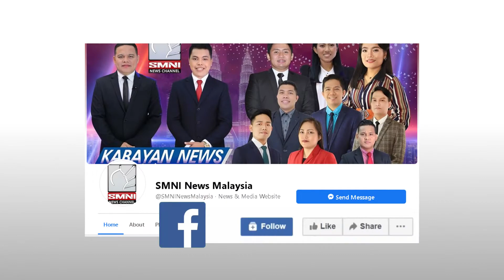EMCO for Two localities in Sarawak. | via Jesslyn Neilson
Another Two more localities in Sarawak will be placed under the Enhanced Movement Control Order.

Know the biggest stories in Malaysia gathered by the SMNI News Malaysia Correspondents only here in WeekenderNewsMalaysia